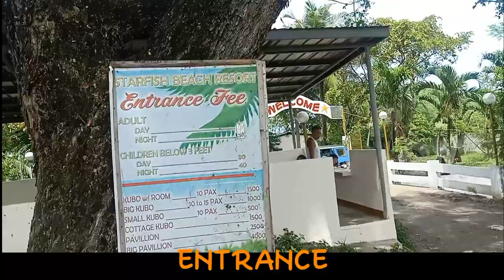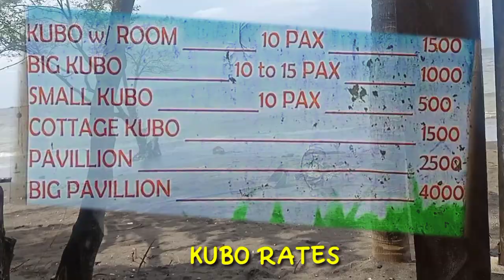STARFISH Beach Resort REVIEW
All information about the beach was already there in the video.